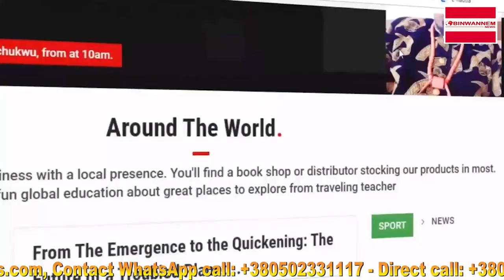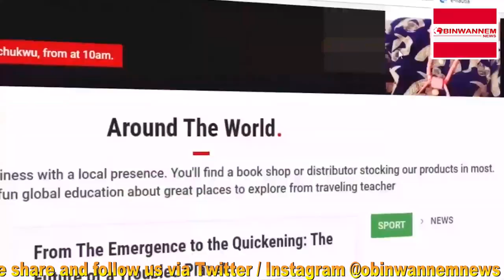Lagos-Ibadan Railway: Project is on pause because of China situations – NRC Management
The world has been misled by fake news and this rise in the spread of misinformation has affected Africa a lot, Obinwannem News is here to set the records straight by bringing you the facts on the ground with no compromise.
to get the real news from correspondents around the globe.